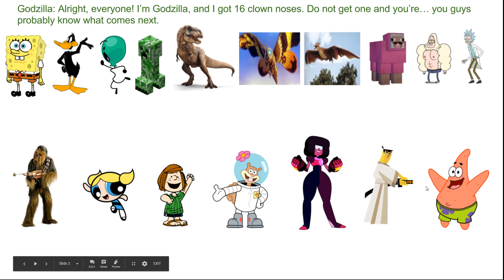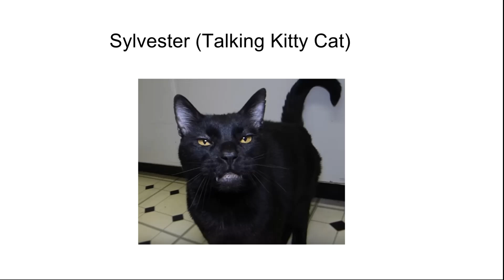Character Eradication - Episode 17: Yet, Another Joining Episode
Do not give me challenge requests for Episodes 18-22, because I'm doing Polar Jack77's requests for Episodes 18 and 21, Brandon Johnson's for Episode 20, and pikachuandsonic's for Episode 22.